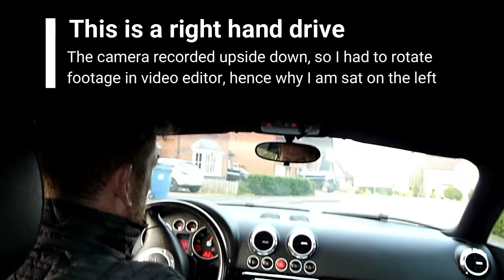My Audi TT 1.8 Sport 225 BAM (2005)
Audi TT 1.8 Sport 225 BAM 2005 Mk1 FSH, Just Serviced, Recent Timing Belt & Turbo Service

I feel extremely sad to be selling my much loved and cherished Audi TT, which has the much sought after, highly reviewed and very desirable 1.8 BAM 225 bhp engine.

This model is widely regarded as a modern classic, least likely to depreciate and could potentially see an increase in value, especially those manufactured in 2005, the last year of production as this one is.

I spent over 9 months travelling all over the country looking for the perfect Audi TT before finding and buying this one.

What makes this an especially excellent purchase.

Immaculate condition as illustrated by all 78 pictures I have of the TT.  Access to all pictures and videos are available on request.

I have cherished and taken exceptional care of this car, which is why I have taken so many pictures to enable me to really show off its immaculate condition

It has a FSH and was recently serviced and MOT’d in October

Reconditioned & turbo service - when I bought the car I immediately invested £708 to have the turbo reconditioned and serviced, whilst at the same time having the sump pan cleaned/re-sealed

Low mileage

Timing belt replaced at 91,949 miles

Service history;

Jan 2006 at 18,215 miles
Sep 2006 at 37,544 miles
Jun 2007 at 56,904 miles
Apr 2010 at 77,834 miles
Sep 2011 at 80,873 miles
Mar 2015 at 88,765 miles
Apr 2017 at 91,949 miles
Dec 2018 at 98,063 miles
Oct 2019 at 102,709 miles

Heated seats

Clime control

Air conditioning

Partial leather seats

Immaculate alloys

Recently added Pioneer Bluetooth Handsfree DAB Stereo

First to see will buy.

This is a must view excellent example of a modern classic Audi TT 225 BAM

No tyre kickers

Car is advertised elsewhere and sale many be ended if subsequently sold.